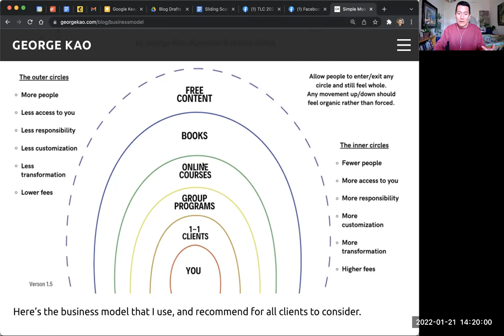Sliding scale and pay what you can? Why I don't like it...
I have several colleagues and clients who offer sliding-scale pricing. Some of them advocate for it, so it’s touchy for me to disagree with that strategy, but I feel it’s important to share my point of view about it.

I don’t feel that sliding scale and pay-what-you-can is supportive for most businesses, and it puts too much burden on customers.

Even if there are a few people who are doing it effectively, I think they are exceptions. Most of us would have a more sustainable business if we have simpler pricing.